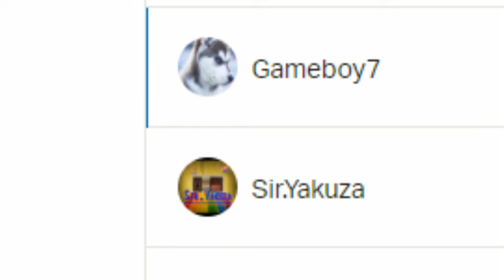Der Bot des Grauens | Cs:Go Matchmaking